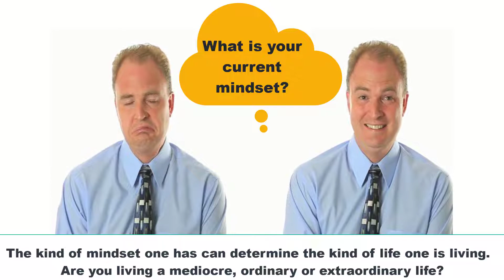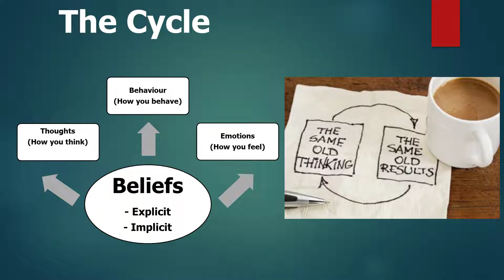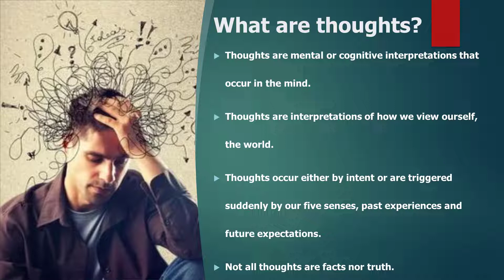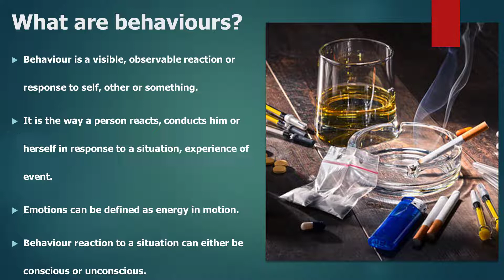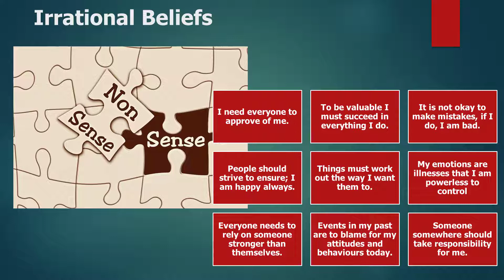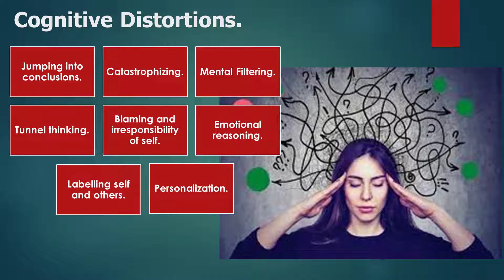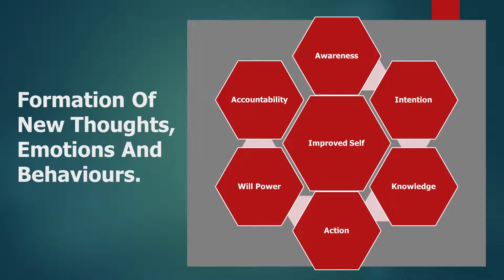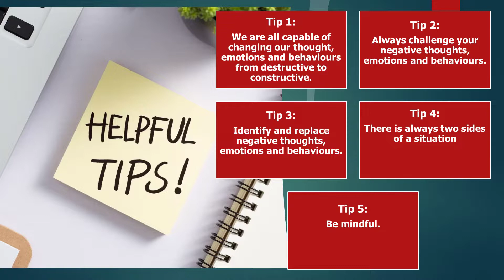The Art of Designing Your Life - Lesson 3 (Thoughts, Emotions and Behaviours)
In this video we have  discussions on how our belief systems can impact our thinking, feeling and behavioural patterns.